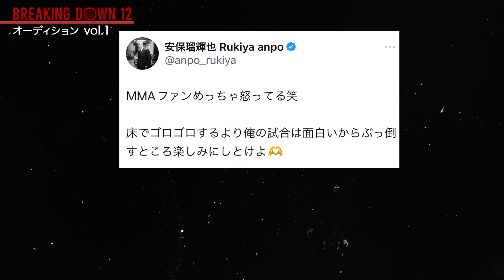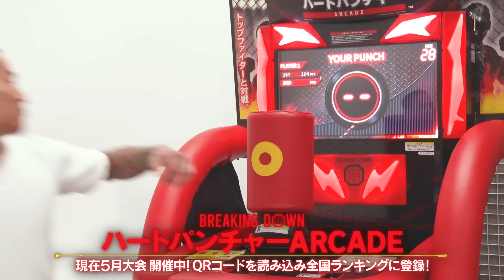Breaking Down12のオーディションvol.1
▼PPVチケット / 会場チケット【アプリ先行】の購入はこちらから
■会場チケット アプリ先行販売（10％OFF）：5/5(日)12:00〜5/13(月)23:59まで
■会場チケット オフィシャル一般販売：5/14(火)18:00〜

▼シルクザリッチのシャンプー購入はこちらから

▼BreakingDown公式アプリ
衝撃のオーディション未公開映像配信！

▼BreakingDown公認切り抜きの応募はこちらから

▼BreakingDown12 メインスポンサー SILK THE RICH様

▼BreakingDown12 ゴールドスポンサー ポスティングテクノロジーズ様